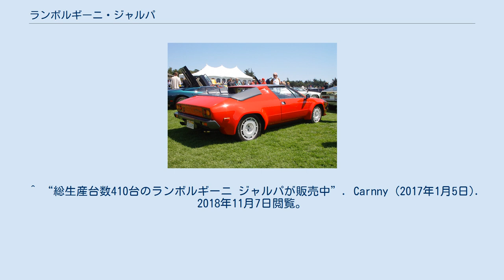ランボルギーニ・ジャルパ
ジャルパ（Jalpa、"ハルパ" ）は、ランボルギーニが1981年から1988年迄販売した2座席のミッドシップカーである。
 1981年3月のジュネーブ・ショーにおいて発表された。
「シルエット」をベースにしており、基本的なメカニズムに大きな変更はない。
主任設計者は、元マセラティ社のジュリオ・アルフィエーリ (Giulio Alfieri) であった。
「ジャルパ」の名前は、有名な闘牛に由来する。
 日常生活でも使用できるようにより良いドライバビリティーや快適性を提供することを目的に、DOHCのV型8気筒エンジンはボアφ86mmのままストロークを75mmに伸すことによって排気量は3,485ccと拡大された。
 スタイリングについては、再び「カロッツェリア・ベルトーネ」が手掛けた。
ホイールサイズは16インチに拡大され、OZ製のディッシュ型が装着された。
インテリアについては、ステアリングホイールに衝突時の安全を考えたクラッシュパッドがつき、時流に合わせたものとなった。
 1988年に生産が終了、総生産台数は410台。
ウラッコから始まった「ベビー・ランボルギーニ」の系譜は一旦ここで途切れ、2003年のガヤルド登場までラインナップから姿を消すこととなる。
また、V8エンジン車も2018年のウルス発売まで姿を消すこととなった。
 初期モデル（1981年～1984年） 通称：シリーズ I シリーズ II（1984年～1988年） ^ 「ランボルギーニ ジャルバ」『ランボルギーニのすべて』三栄書房〈モーターファン別冊 名車アーカイブ〉、2013年、70頁。
 ^ “JALPA 最後のランボルギーニV8。”. Automobili Lamborghini S.p.A.. 2018年11月6日閲覧。
 ^ 「ジャルパとLMシリーズ」『ランボルギーニ』ネコ・パブリッシング〈ワールド・カーガイド〉、1995年、126頁。
 ^ 小川フミオ (2018年10月22日). “1970年代のランボルギーニの独自性を象徴したシルエット”. 朝日新聞デジタル. 2018年10月24日閲覧。
 ^ “総生産台数410台のランボルギーニ ジャルパが販売中”. Carnny (2017年1月5日). 2018年11月7日閲覧。
 ^ ホリデーオート編集部 (2018年2月6日). “【ニュース】スーパーSUV、ランボルギーニ･ウルスが日本デビュー！”. Webモーターマガジン. 2018年11月18日閲覧。
 ^ 「ランボルギーニ ジャルバ」『ランボルギーニのすべて Vol.2』三栄書房〈モーターファン別冊 名車アーカイブ〉、2017年、73頁。